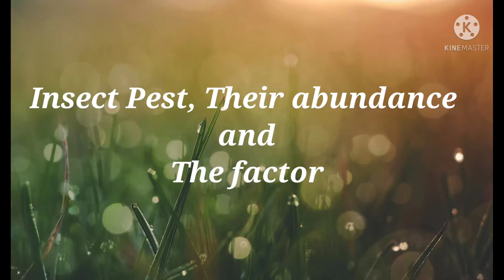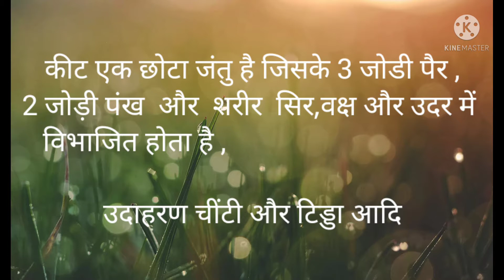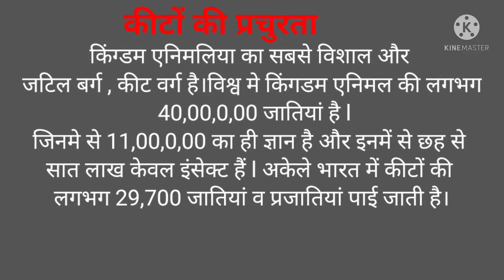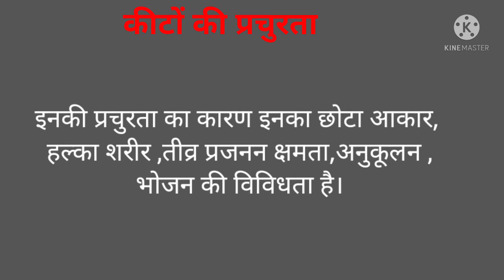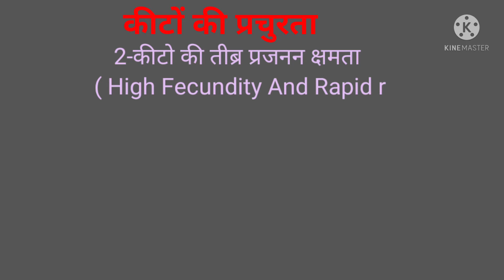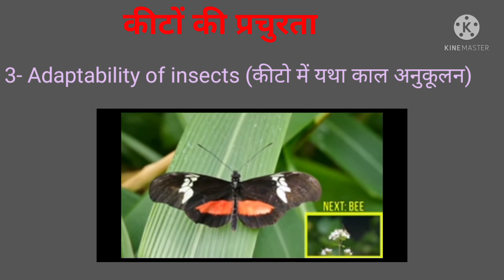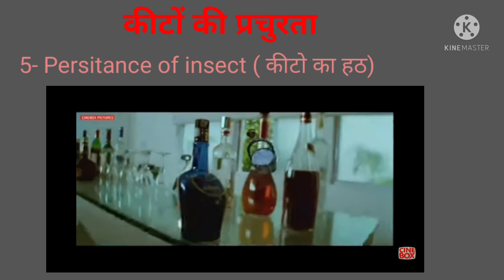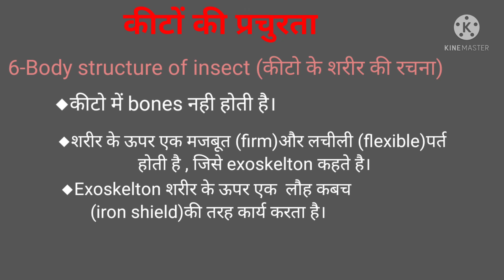Insect,The abundance of insect,and the factors responsible for their abundance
कीट,
कीटो की प्रचुरता और
उनकी प्रचुरता के कारण,
कीटो की हठ
कीटो की प्रजनन दर
कीटो की भोजन बिबिधता